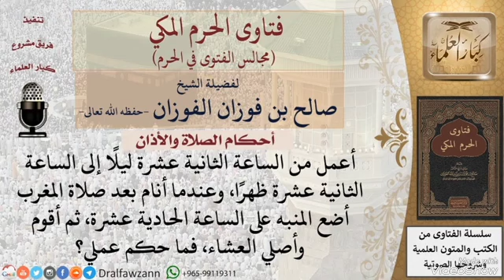60 فتوى عن أحكام الصلاة والأذان ــ الشيخ صالح الفوزان حفظه الله 🌹ساهم في النشر بارك الله فيك.(5)